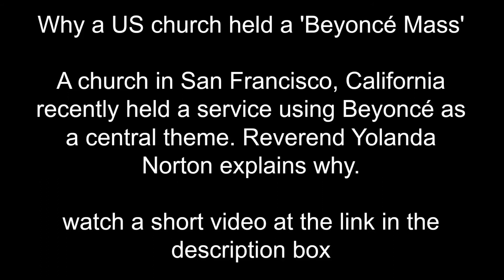Christianity, Beyonce, and Modernism